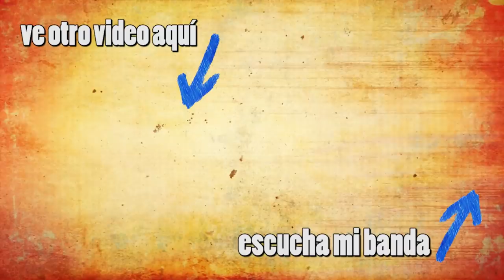PIERDO TODO MI DINERO Y TERMINO EN LA CALLE !!